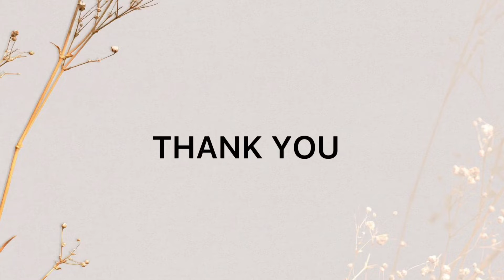Video Procedure: Lab 3 (Effect of Cooking Method on Protein Based Food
HTF579